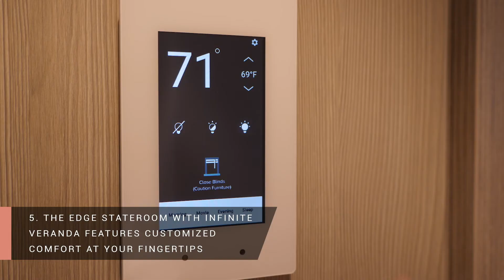10 Cutting Edge Features of Celebrity Cruises Newest Ship TEXT HD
Source : Henz - RCI (10/07/2019)